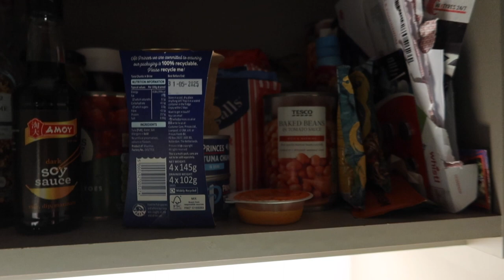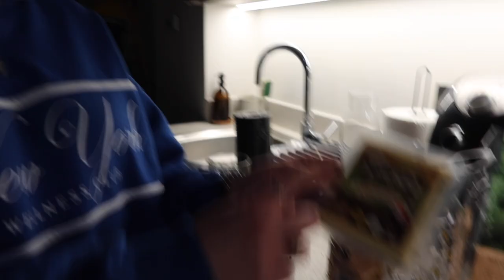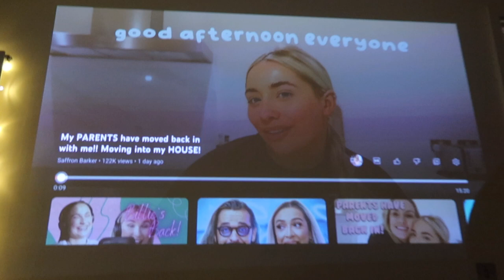Spend the weekend with me & my cousin in Manchester!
Good old quality time with my cousin sister (Natalie).

Join us whilst we make food, go to Manchester's famous gooey bakery, the cinema to watch Babylon, shopping and lark about.

One of my favourite ever vlogs.

I hope you enjoy watching it as much as we enjoyed making it.

family haha.

M x